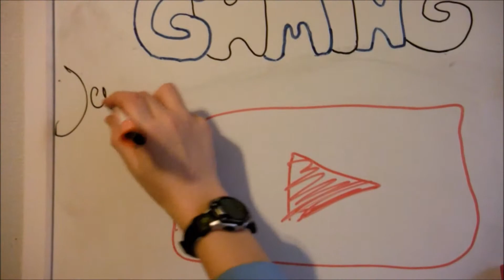GTA 5 Online #3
Question: What other games should i do? Make sure
you leave it in the comments below!!

GOODBYE!